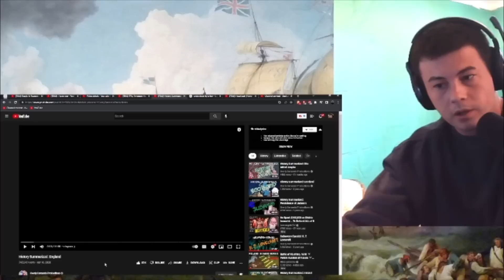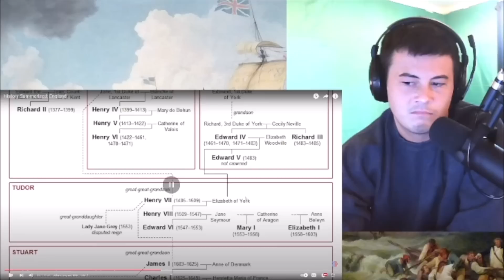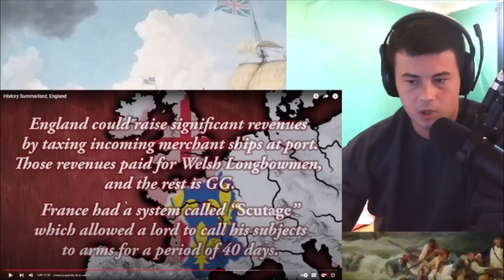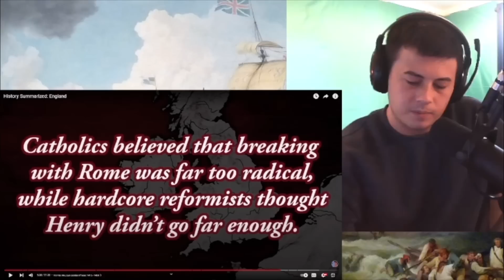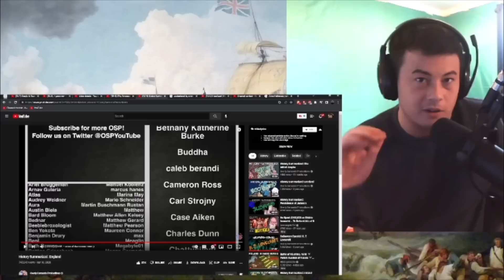American Reacts England History Summarized